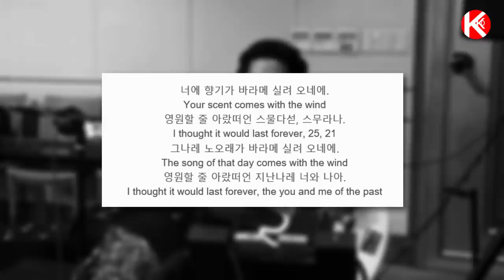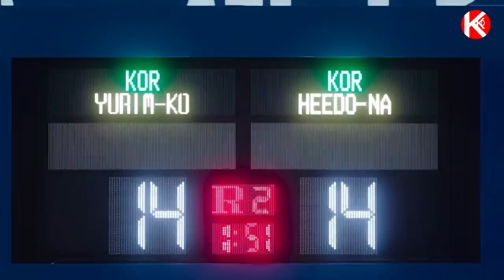Twenty Five Twenty One Based on True Stories | Yijin's Death, Na Hee Do Married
Is Twenty Five Twenty One based on True Stories? What's the theory? See the proofs in the video!
Twenty-Five Twenty-One is a popular Korean drama on Netflix. This drama tells about the main character who is a fencing athlete, Na Hee Do. This story begins with Na Hee-Do's daughter, Kim Min-Che, who accidentally reads her mother's diary.
Back in 1998, her mom (Na Hee-Do) met a boy, named Baek Yijin. In short, they fall in love with each other. However, the question is; if Na Hee Do and Baek Yi Jin become a couple in the drama, why did Na Hee Do name her daughter, Kim Min-Che, not Baek Min-Che. It’s the main problem that needs to be solved when you watch this drama.